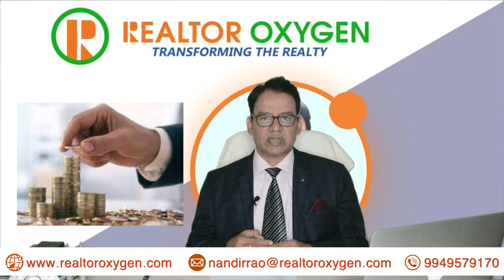Mr. Nandi Rameswara Rao about Real Estate Training Methods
Learn Real Estate Training Methods and Strategies from Mr. Nandi Rameswara Rao.
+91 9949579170